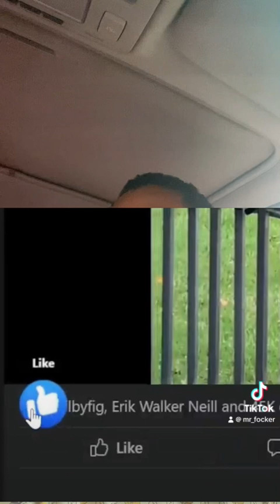The lucky people you will thank God for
Thank God for them